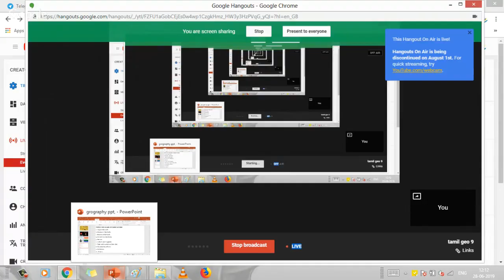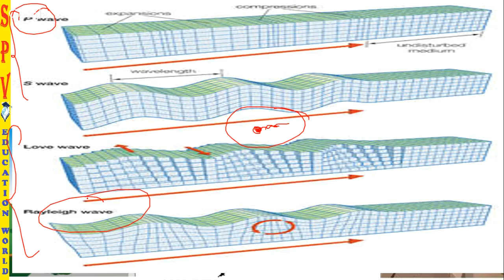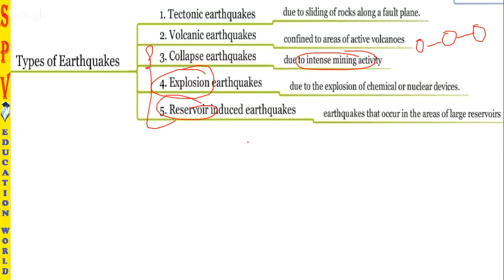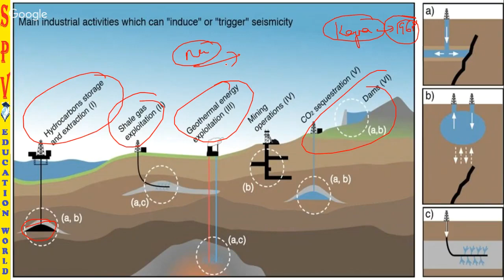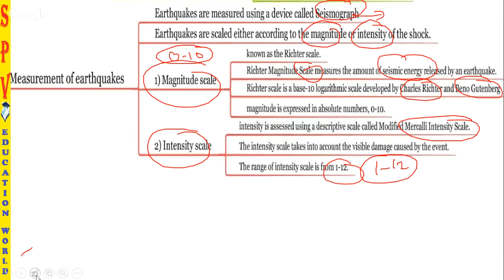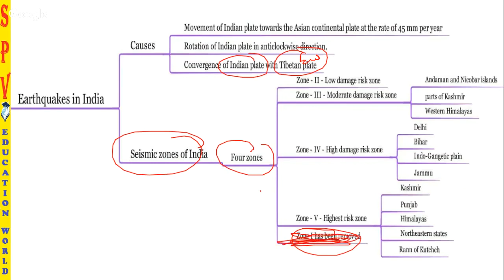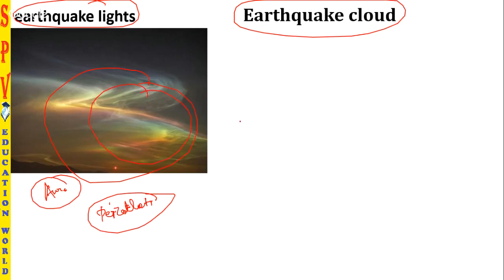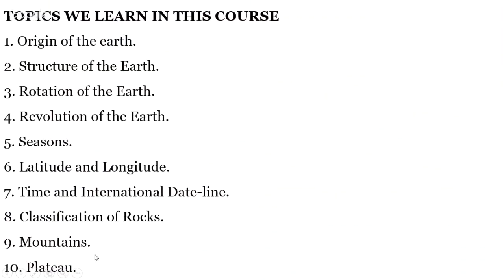TAMIL | EARTHQUAKES | புவியியல் | Geography | lec-9 | by SP Rajan | upsc | group1